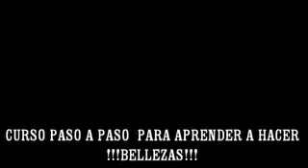! SPECTACULAR STEP BY STEP HOW TO MAKE FLOWERS !.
There are 32 downloadable videos. In 30 days to learn a profession for life and know how to make flowers and transform things into real beauties with techniques for painting flowers,